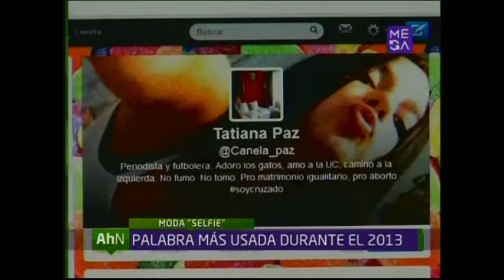"Selfie": la moda del autoretrato